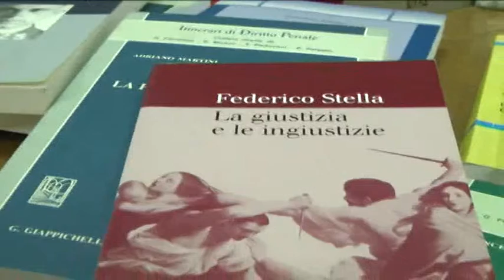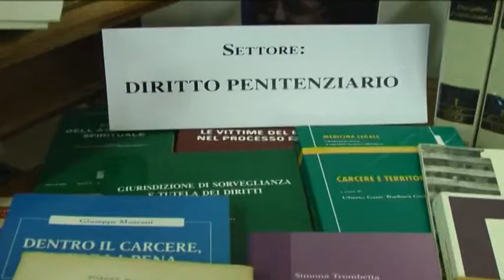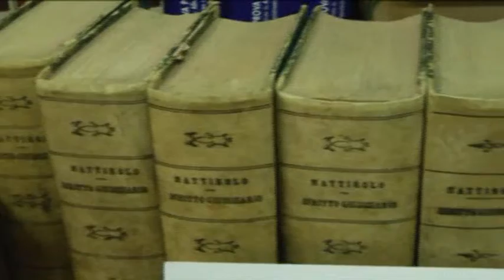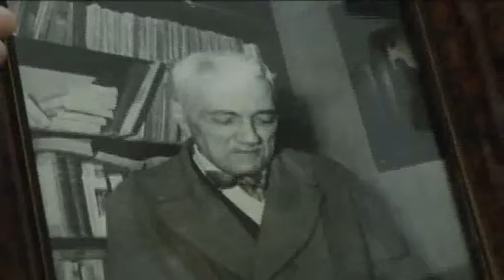ONDA TG APPROFONDIMENTO BIBLIOTECA IN TRIBUNALE